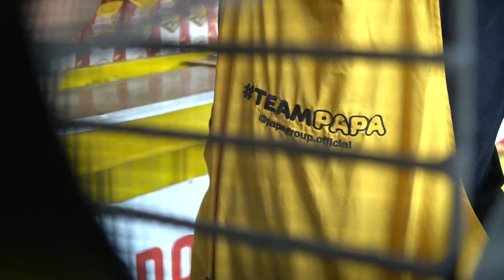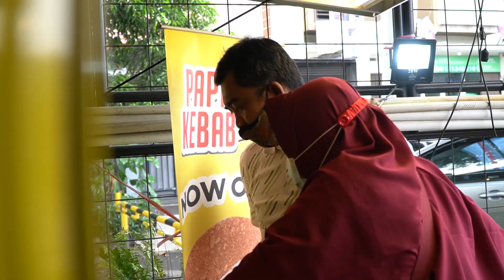Kebab Pedang!! Sensasi dan Aromanya Bikin Kita Keroncongan - IPOP